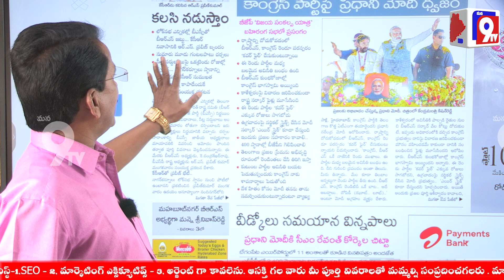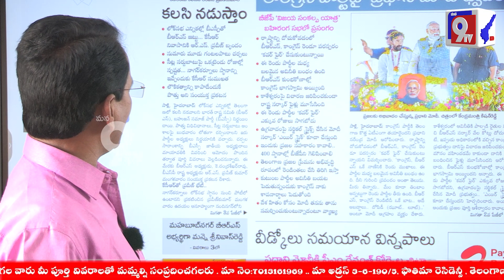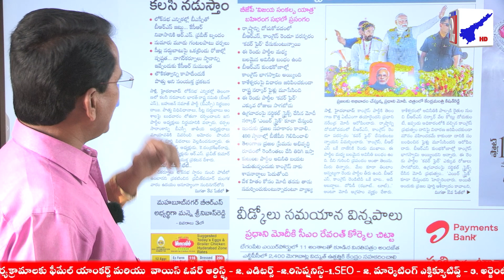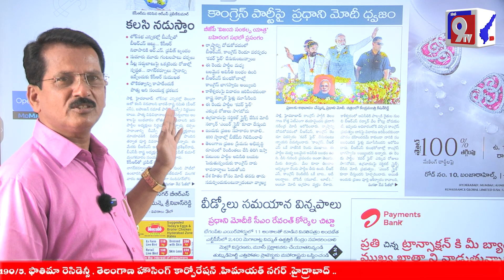లోక్ సభ ఎన్నికల్లో బీఎస్పీ బీఆర్ఎస్ జట్టు | KCR | R S Praveen Kumar | BSP | BRS | Mana 9Tv News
లోక్ సభ ఎన్నికల్లో బీఎస్పీ బీఆర్ఎస్ జట్టు | KCR | R S Praveen Kumar | BSP | BRS | Lok Sabha Elections | Shankar Goud | Mana 9Tv News